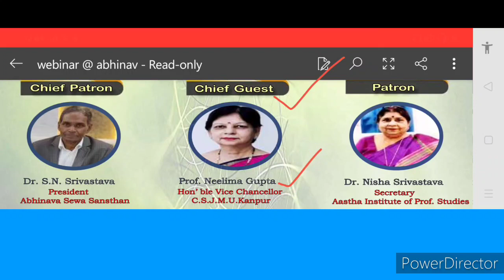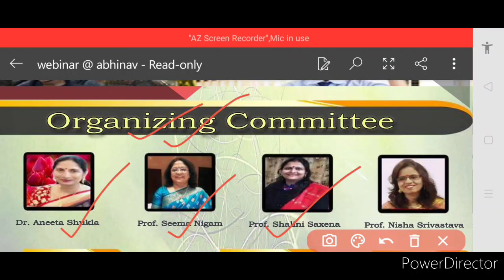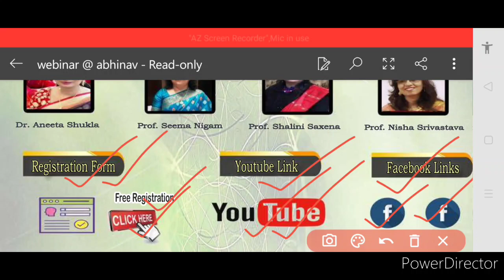CSJMU Affiliates New National Webinar 2020 | Free Registration | Get E-Certificate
Hey everyone, in this video, we have discussed about a new national webinar 2020 affiliated by CSJM University, in which through free Participation you can get e-certificate, so kindly watch this video fully and carefully from beginning to end..🙏🏻❤️🌹